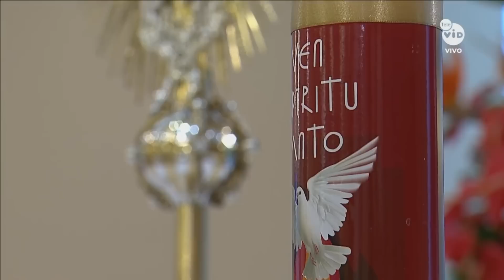Adoración al Santísimo Viernes 5 Agosto de 2022, Padre Fredy Córdoba🙏 Ora Con Dios